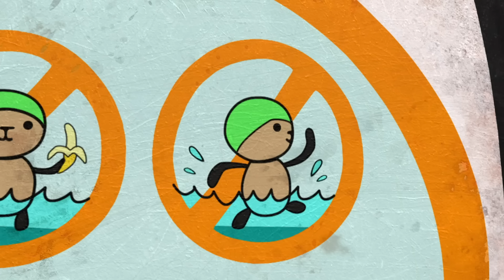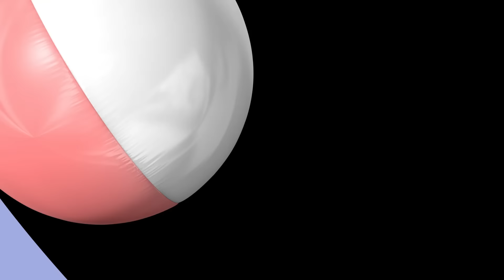13x Episodes | Full Episodes Compilation | 90-mins | Bing English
13x Episodes | Full Episodes Compilation | 90-mins | Bing English

00:00 Bubbles
07:03 Paddling Pool
14:06 Blankie
21:09 Boo
28:12 Talkie Taxi
35:15 Kite
42:18 More
49:21 Sparkle Magic
56:24 Tree
01:03:27 Where's Flop?
01:10:29 Giving
01:17:32 Hula Hoop
01:24:35 Big Boots

Bing is a BAFTA nominated and Emmy Award winning television series, celebrating the noisy, joyful, messy reality of life when you’re a pre-schooler. Bing stories are small but full of drama; everyday micro-dramas that all young children and the grown-ups in their lives will recognise. Bing is 3 years old and like all 3-year-olds is energetic, playful & engaged with the world around him. As he encounters new experiences a combination of enthusiasm and inexperience can sometimes lead to disappointment.